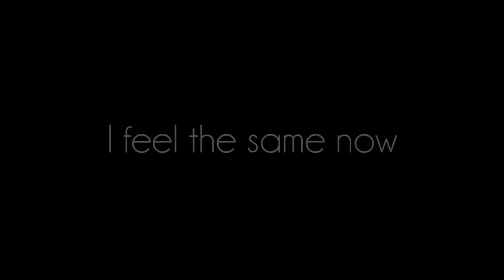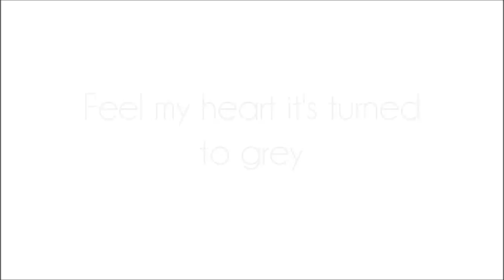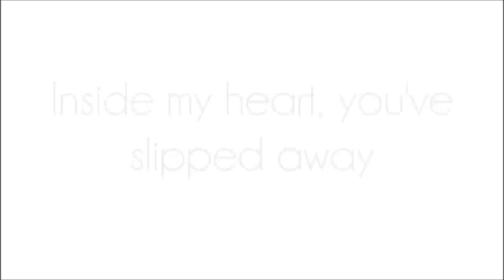Chicane (feat. Adam Young) - Middledistancerunner [HD Lyrics + Description]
Best quality: 720p and it looks better in full screen.

Chicane (feat. Adam Young) - Middledistancerunner [Disco Citizens Rework]
Album: Giants (2010)

I do read all comments :)
Show the like button some love if you like it, Comment if you want to say something, I do read all comments.
If you want me to do a video on a specific song, just leave
the name of the song along with its artist and I'll check into it :).

If any labels or producers or anything official like that have any issues with this upload, please let me
know and I will remove it immediately. Thank you.

Lyrics:

Feel my heart has turned to grey

Feel my heart, it's turned to grey
I fall apart
Inside my heart you slipped away
I feel the same now
Feel my heart, it's slipped away

And now
You go away

I fall apart (fall apart)
I feel the same now (I feel the same)